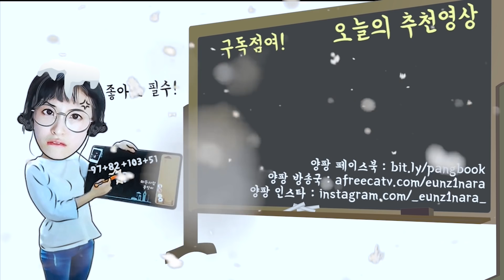후..여러분은 이런거 하지마세요